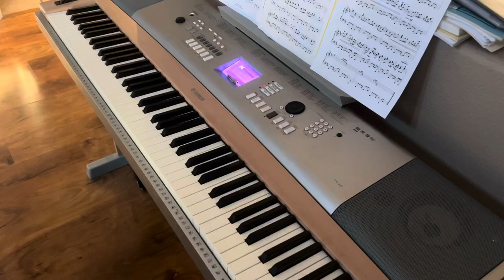Daisy Circuit cover (with experimental F1 Brian Tyler lick after second repeat) 2023-09-29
At 91.7% of performance tempo 🌜= 110 out of 120
 010 Cool suitcase EP